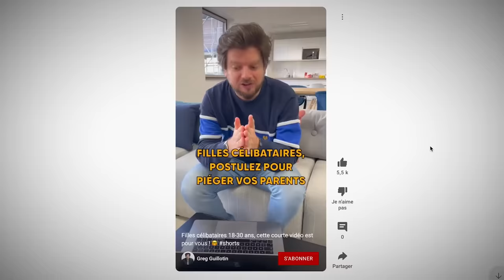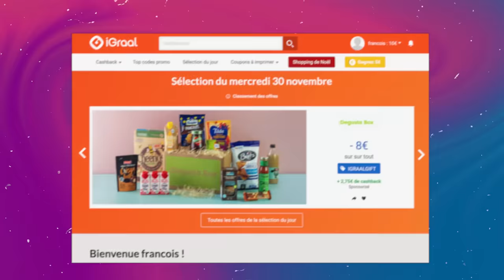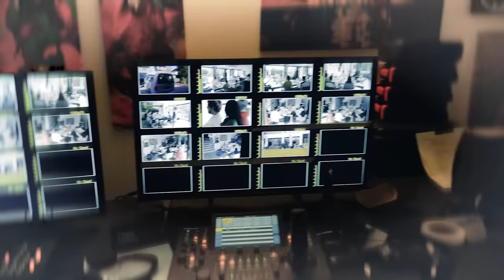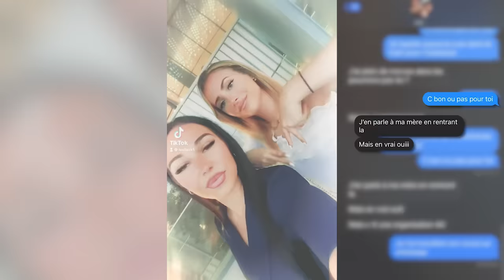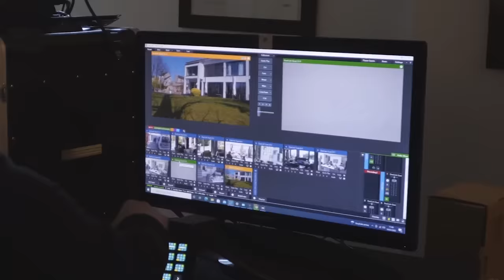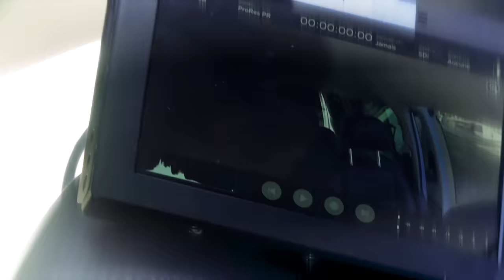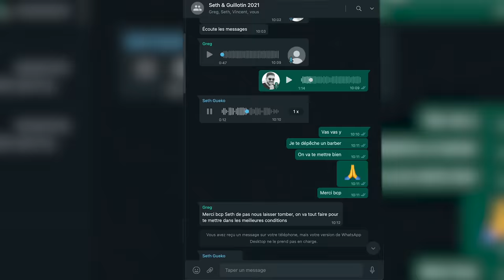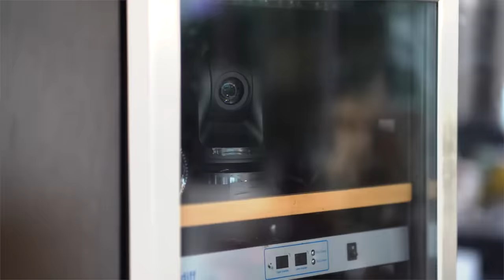MAKING OF - Le pire projet #9 : on y est ENFIN ! Préparation finale de notre dernier grand saut !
Bénéficiez de 10€ crédités dans votre cagnotte (au lieu de 3€) lors de votre inscription sur iGraal

Et n’oubliez pas de télécharger l’extension iGraal sur votre ordi pour ne pas manquer le cashback sur vos achats en ligne

Un grand merci à Leslie pour sa participation !

Merci à tous ceux qui suivent cette série depuis le début.

Sachez qu’on apprécie les retours positifs, mais qu’on lit également les critiques et les conseils. Sachez qu’on a beaucoup appris de nos erreurs durant ce périple. Et même après 10 ans de caméras cachées, on continue d’apprendre.

Intro Igraal
Présentée par Greg Guillotin
Cadreurs : Axel Lavigne & Arthur Roberdeau
Assistante de production : Léa Guillou
Monteur : Greg Guillotin & David Tuil
Assistant monteur : François Lefebvre
Merci à Michaël et Luana pour ce super moment ! Merci Michaël pour ta joie qui nous a beaucoup touchés ❤️

Episode making-of :
avec Greg Guillotin, David Tuil, Léa Guillou, Damien Minet, Veronique Berthoud, Remi Salvador, Abdé Maziane, Djimo, Ted Etienne, Seth Gueko, Aina Rajemison, Samson Lagorce.
Monteurs : Julien Diris, Antoine Le Bars & David Tuil
Monteur bande-annonce : David Tuil
Sous-titrage/habillage : Agathe Soreau & Bonnie Millat
Vignette : Ynns Graphics.

Dérusheurs : Rémi Salvador, Nicolas Nabis, Sofiane Salhi, Sami Dekoune, Guillaume Roy, François-Xavier Kerdelhué, Noah Catté, Maxime Treluyer, Axel Alinot, Camille Benier, Jules Boubounel.

Pour rappel, nous sommes filmés tous les jours dans notre quotidien au bureau et en tournage depuis 2018 en vue de réaliser des making-ofs autour des épisodes. Tout est filmé : de nos galères à nos réussites ! Nous avons donc chaque année des milliers d'heures d'images que nous condensons en épisodes de coulisses.

Un grand merci à toutes les filles complices pour leur temps et leur motivation pour mener à bien ce projet ! Sans elles, il n'y aurait pas de projet. Rappelons que ne les obligeait à se lancer dans cette aventure. Seules l'expérience de vie et le fait de garder à jamais un souvenir incroyable de leurs parents les a motivées. Donc bravo à toutes nos participantes d'avoir franchi le pas et de s'être lancées corps et âme dans ce projet. Et sans notre communauté, on n'aurait aucun complice pour nous proposer des piégés. Donc tous nos projets, c'est également grâce à tous ceux qui, toute l'année, nous proposent des profils. Merci à tous de nous permettre de continuer ❤️

Si vous lisez cette description jusqu’au bout, écrivez en commentaire : "Je n'aurais pas imaginé Greg présenter un jour la Star Ac ! Mais bon c'est cool si ça lui plaît. Bonne chance dans cette nouvelle aventure !"